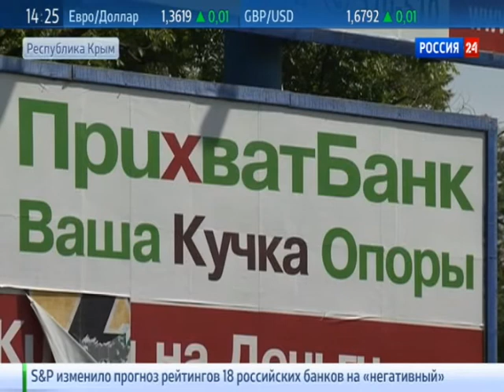Рабинович и Коломойский ограбили крымских евреев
В симферопольской синагоге возмущаются